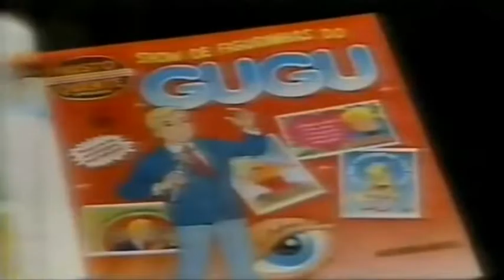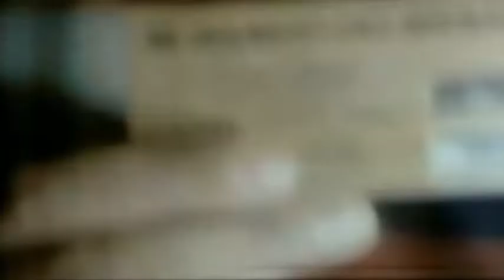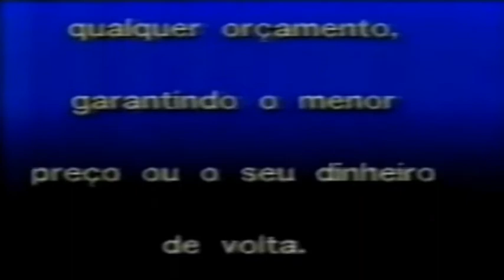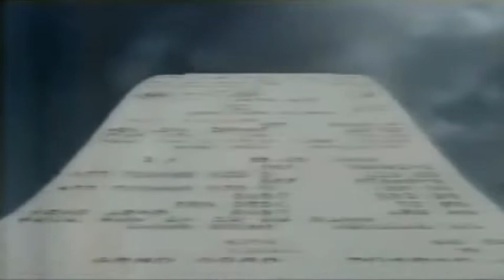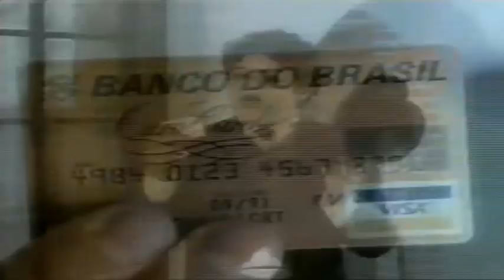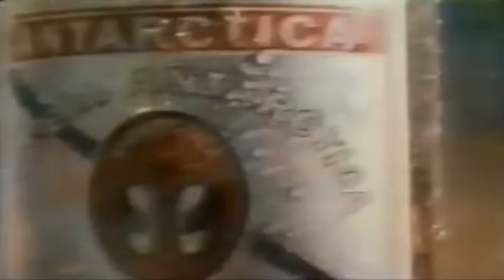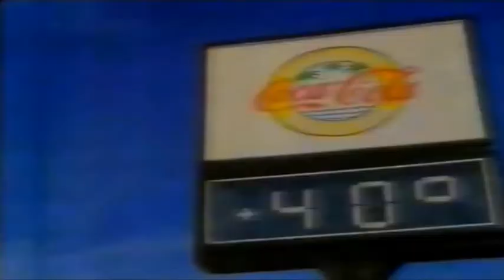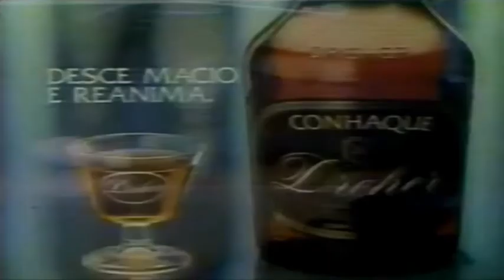Intervalos no Festival de Filmes (SBT 29/12/1989)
Misturados intervalos comerciais do SBT exibidos exatamente no antepenúltimo dia dos anos 80, a mais inesquecível de todas das décadas, durante o filme "O Último Americano Virgem", cartaz do extinto "Festival de Filmes do SBT" em 29 de dezembro de 1989.

BLOCO I
- Slide de Espera (esperando evidentemente o termino da novela Global "Tieta")
- Top de 8 Segundos
- Oferecimento e Vinheta de Abertura "Festival de Filmes do SBT"

BLOCO II
- Mensagem de Boas Festas do SBT
- Chamada "Erasure - The Innocents Live"
- Chambourcy - Bliss (com Ana Paula Arósio e suas canelinhas brancas)
- Jumbo Eletro - Bota-Fora de Natal (Antônio Del Fiol)
- Leite Moça - Contagem Regressiva Para 1990
- Granero
- Chamada "Festival de Filmes do SBT: A Hora do Pesadelo I"
- Casas Bahia (Gugu Liberato)
- Whisky Chivas Regal (ao som de "Heaven" do Bryan Adams)
- Grupo Pão de Açúcar
- Faça Seguro
- BMG Ariola - LP Alcione, Simplesmente Marrom
- Mappin - Quinzena de Malas
- Chamada "Viva a Noite Especial de Fim de Ano"

BLOCO III
- Chamada "Castelos de Gelo"
- República 100 Anos
- Editora Abril - Misto Quente Apresenta: O Mundo Alegre do Gugu
- Tender Sadia (ao som de "Love Me Tender" do Elvis Presley)
- Banco do Brasil - Ourocard (Gibe imita Oscarito)
- Caixa Econômica Federal - Cheque Azul (com Zico)
- Maggi
- Banco do Brasil - Ourocard (sósia da Marilyn Monroe)
- Promoart Shows - Grupo Polegar
- Chamada "A História dos Anos 80"

BLOCO IV
- Cigarros Lucky Strike
- Droga Raia (Ana Lúcia Torre)
- Henri Matarasso (Leila Richers)
- Desentupidora Higitec
- Arapuã
- Unibanco
- Faça Seguro
- Chamada "Programa Silvio Santos: Show de Prêmios"

BLOCO V
- Chamada "Jô Soares Onze e Meia"
- Ford Verona
- Continental/Promoart Shows - LP Chrystian & Ralf
- Mesbla - Super-Promoção Toque de Sorte
- Ford Verona
- Condicionador Restaurex (Carlos Mariano)
- Banco do Brasil - Ourocard (Luiz Ramalho imita Chaplin)
- Ford Verona

BLOCO VI
- Shampoo Capi Vida
- Arapuã
- Fotoptica
- Cigarros Ritz
- Perdigão
- Klabin - Papel Higiênico Camélia
- Pão de Açúcar
- Cerveja Antarctica
- Riachuelo

BLOCO FINAL
- Chamada-Foguete "Jô Soares Onze e Meia"
- Coca-Cola (com Maria Mariana Muniz)
- Gurgel Motores
- Chamada Especial "Os Melhores Musicais de 89"
- Arapuã
- Fotoptica
- Conhaque Dreher
- Chamada da Programação de Segunda-Feira